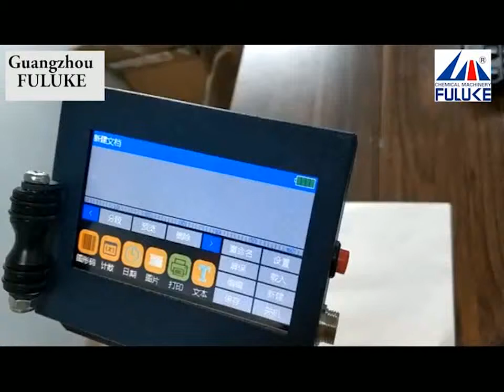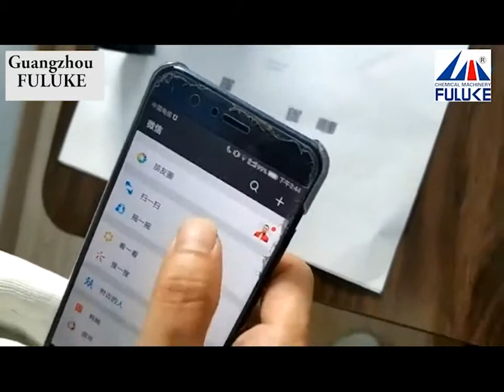manual inkjet printer (QR code and barcode)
manual inkjet printer
Contact person :Abby Huang
CEO
Skype:flkmachine
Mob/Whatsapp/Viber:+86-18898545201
Guangzhou Scmixer machinery Technology Co.,Ltd.
Adds:Room 103, Building A, No. 2, Kengtou South Yiheng Road, Hebian Village ,Baiyun Area, Guangzhou ,China
Guangzhou Scmixer Import And Export Co.,Limited
Adds:ROOM 1506, 15/F, LUCKY CENTRE 165-171 WAN CHAI ROAD WAN CHAI HONG KONG